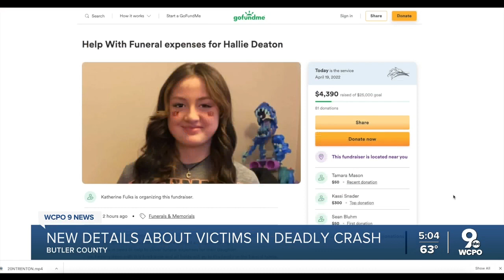15-year-old girl killed, 8 more injured after Butler County crash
A 15-year-old girl was killed Tuesday night after a car crash in Butler County. One adult and seven other minors, ranging from 4 to 16 years old, were hurt in the crash.